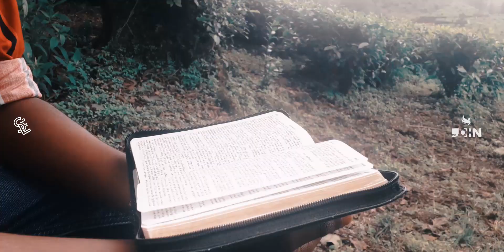the correct path| introduction promo| Mr john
this video is jest introduction only
please join us
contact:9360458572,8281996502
message:samsonedibaro
video :pritheesh (Mr john)
thanks: robinson